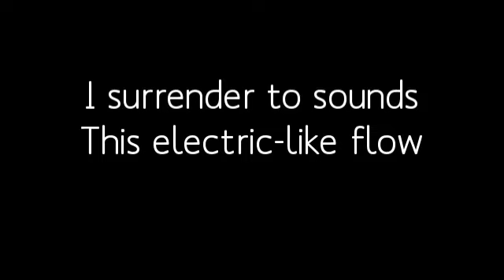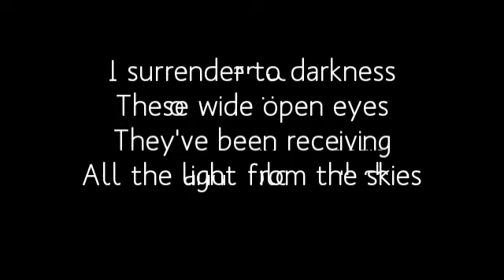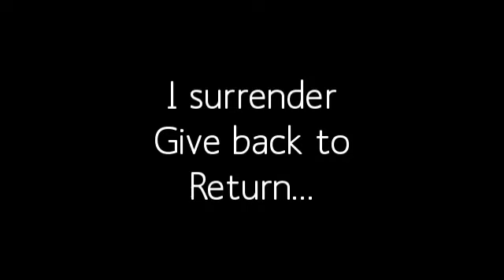Poetry: Night Song